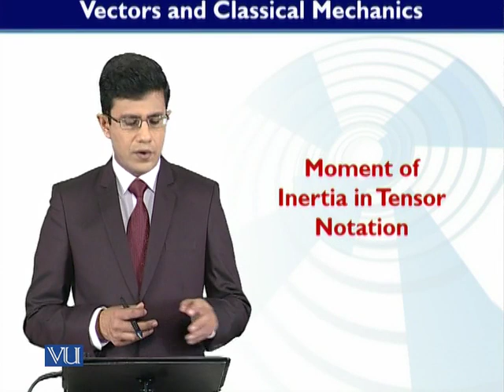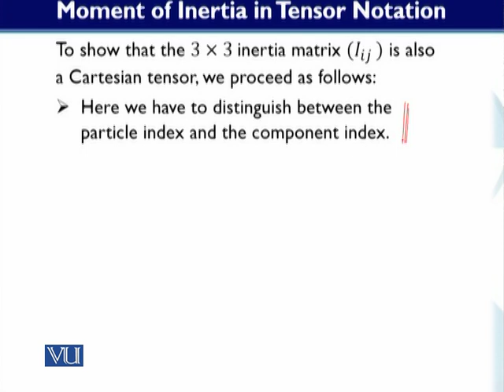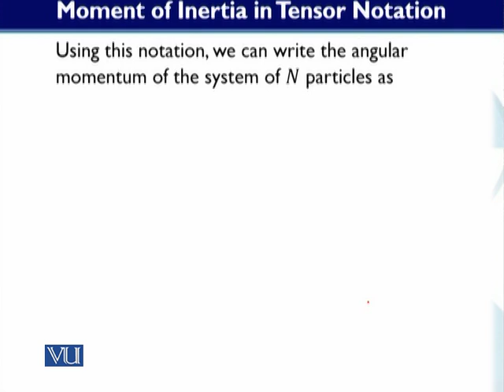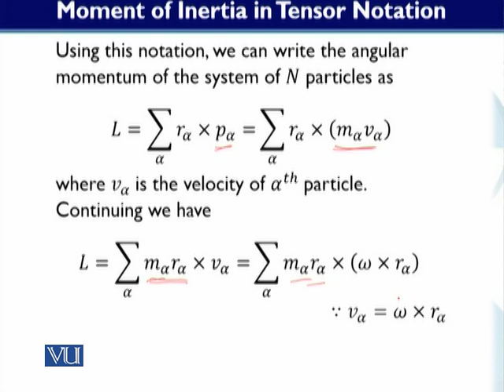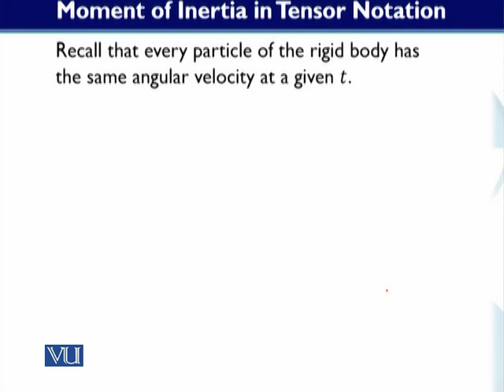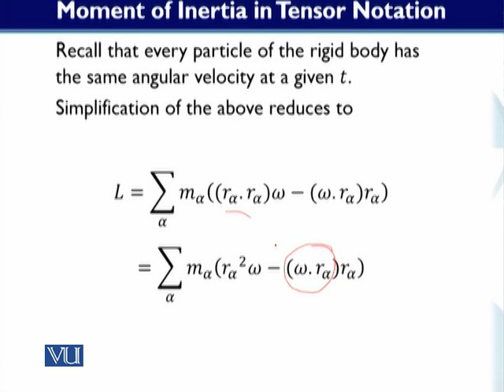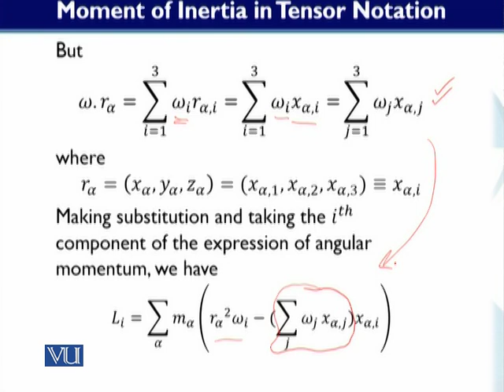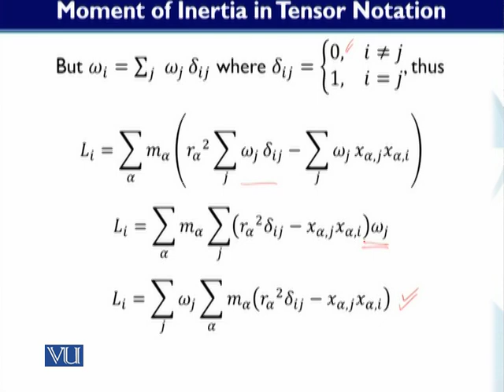MTH622_Topic142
MTH622 - Vectors and Classical Mechanics